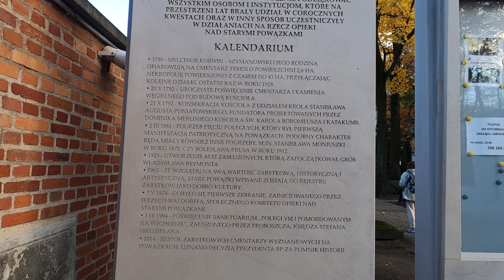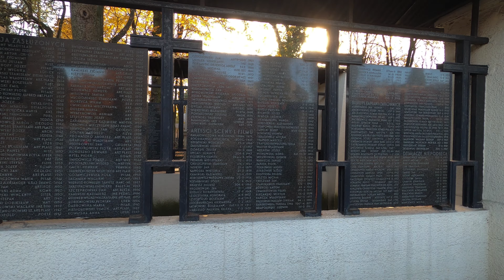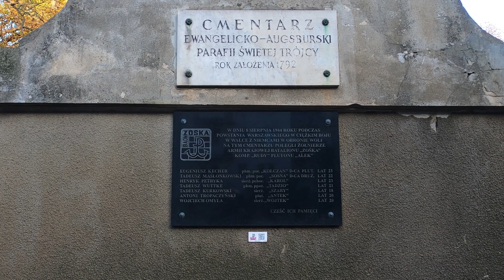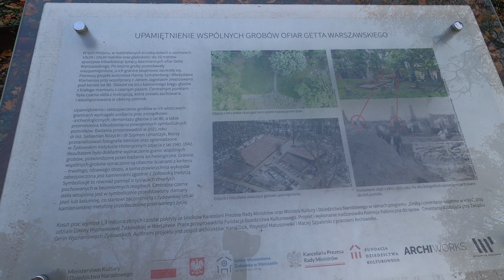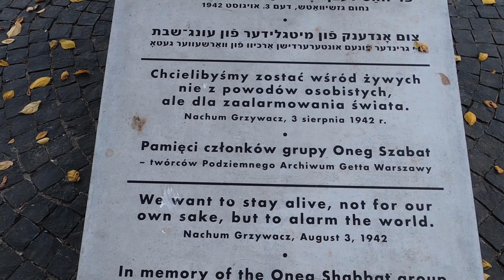WARSZAWA [4K] – POWĄZKI – ZAKOCHAJ SIĘ W WARSZAWIE! (#29 z cyklu „dzielnica po dzielnicy”)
… po latach zamiarów/planowania/chęci/ciekawości w najlepszej rzecz jasna intencji (szczególnie w okresie Święta Zmarłych) odwiedziłem w końcu słynne Powązki … i to nie w momencie kulminacji celebracji w/w święta, ale na dwa dni przed tłumami zgromadzonych tamże żałobników.
Jesienna (a właściwie wiosenna) aura ewidentnie sprzyjała wyprawie potęgując niesamowity klimat miejsca … nie mam co prawda porównania, jednak wydaje mi się, iż to najlepszy okres na wizytę w okolicy …

W ciągu kilku godzin udało mi się odwiedzić pięć cmentarzy:
1. Cmentarz Powązkowski:

Sprzęt + software:
* dron: DJI MINI 2 [4K]
* kamera: GOPRO HERO 8 BLACK [4K]
* gimbal: HOHEM iSteady Pro4